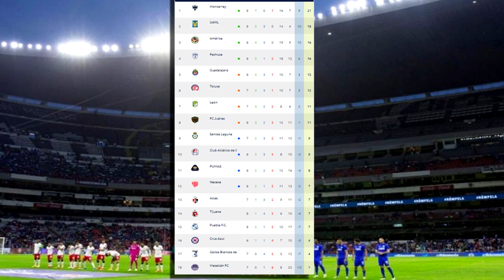🔴 Necaxa Vs Querétaro En Vivo: Vix | Jornada 9 | Necaxa Vs Querétaro En Vivo Donde Ver Hoy por Vix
Ver, Necaxa Vs Querétaro en vivo hoy, Donde ver Necaxa Vs Querétaro En Vivo el Viernes 24 Febrero 2023 Necaxa Vs Querétaro, les dejo los canales con país y donde ver hoy el partido Necaxa Vs Querétaro En Vivo, La liga MX 2023, Necaxa Vs Querétaro, Pronostico Necaxa Vs Querétaro 2-1. Gol de Necaxa.

Necaxa Vs Querétaro en vivo el viernes 24 de Febrero 2023.